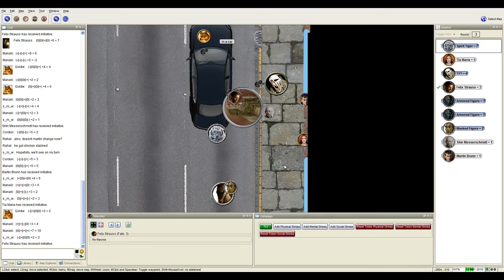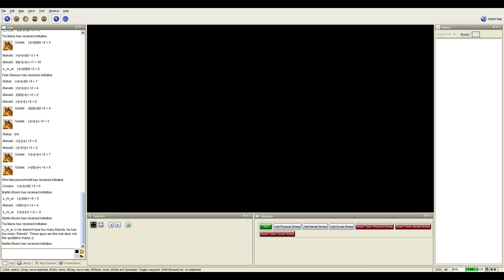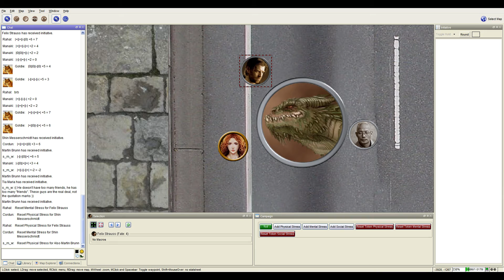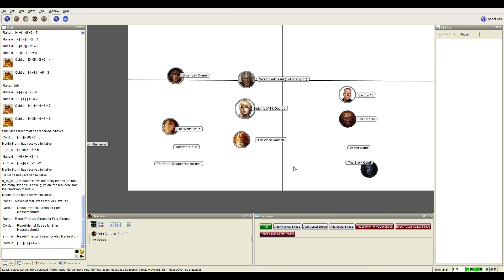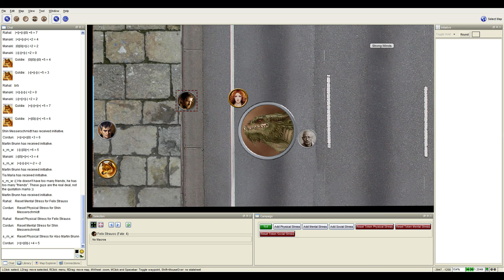Let's Play The Dresden Files RPG - Tales from Berlin session 02 part 02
The better part of valor.